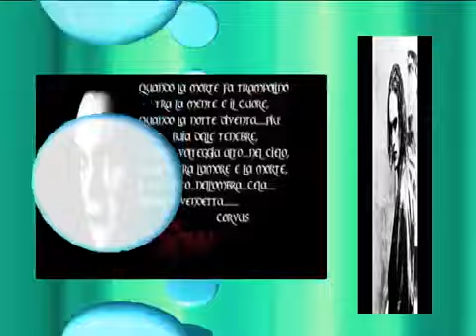tribute to the crow